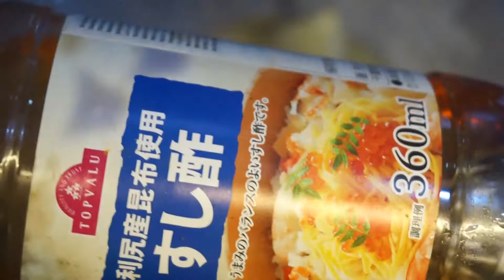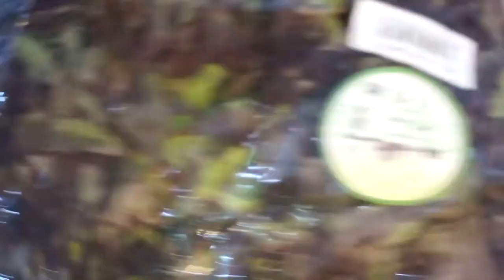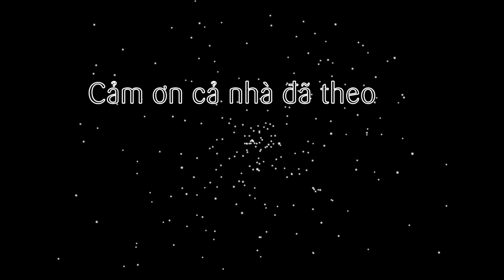CÁCH LÀM SALAD RONG NHO KIỂU NHẬT THƠM NGON UMIBUDO SALAD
Noel này, mình xin mời cả nhà cùng đến với xứ sở xứ Phù Tang để vừa ngắm tuyết vừa thưởng thức một loại thức ăn nhẹ rất phù hợp dùng sau bữa tiệc giáng sinh. Đó là món Salad Rong Nho cực kỳ tươi ngon, giòn ngọt. Với sự kết hợp từ các loại xà lách khác nhau, cùng rau mầm, cà chua, dưa leo. Ăn cùng rong nho thơm ngon, chấm cùng nước sốt chua chua, dịu ngọt độc đáo từ Nhật Bản. Đảm bảo cả nhà sẽ có một bữa ăn vừa tốt cho sức khỏe mà vừa giảm mỡ, giảm ngấy sau bữa tiệc luôn nhé!

👌👌 Các bước thực hiện:
👉 Bước 1: Làm sốt trái cây:
- Lột vỏ hành tây, Cà rốt gọt vỏ cắt nhỏ.
- Táo đỏ, thơm bỏ cùi cắt nhỏ
- Cho các nguyên liệu trên cùng với các gia vị còn lại vào xay nhuyễn. Sau đó bọc plastic, bảo quản tủ lạnh.
👉 Bước 2: Trộn salad:
- Rong nho ngâm nước lọc 15 phút cho nở rồi vớt ra
- Xà lách các loại rửa sạch, xé nhỏ miếng vừa ăn.
- Hành tây cắt lát tròn, hành boa rô cắt sợi rồi cho cả 2 vào ngâm nước.
- Cà chua bi chẻ đôi. Dưa leo cắt sợi. Rau mầm rửa sạch.
- Xếp các nguyển liệu rau lên trên đĩa cho rong nho lên rồi thưởng thức cùng nước sốt trái cây ăn kèm

👌👌 Nguyên liệu gồm:
+ Sốt trái cây:
1. Sữa tươi không đường: 200ml
2. Dầu đậu nành: 200ml
4. Đường cát: 50gr
5. Thơm ngọt: 100gr
6. Cà rốt: 100gr
7. Hành tây: 50gr
8. Táo đỏ: 100gr
9. Muối: 10gr
10. Mù tạt vàng: 10gr
12. Lòng đỏ trứng gà: 1 quả

+ Nguyên liệu trộn Salad:
1. Rong nho: 100gr (nở 300gr)
2. Tobikko (Trứng cá chuồn): 20gr (ăn chay bỏ qua)
3. Xà lách lolo xanh, tím: 200gr (có xà lách frisse, romain càng ngon)
4. Hành tây: 50gr
5. Dưa leo: 1 củ
6. Cà chua bi: 100gr
7. Hành boa rô: 20gr
8. Cải mầm: 50gr